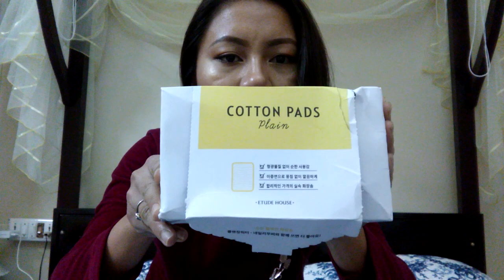Product review Cosrx AHA/BHA Clarifying Treatment Toner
Ka toner hman hmasak ber ka rawn review a, zan dar 11.30 ni tawha, ka mut a chhuah hmel viau tawh mai thei, makeup pawh a dik thei tawh lo 😅😅. Tin, khua a vawt nen, ka lo insut deuh renga, hmuh a nuam lo deuh mai theia, min lo hrethiam hram dawn nia 😅😅

Skincare ka review na hi Instagram lamah page ka siama, a duh tan a hnuaia linkah hian ka follow theiha, before and after skincare photo pawh en theih turin a awm kha. Hope you enjoy this video 😊😊